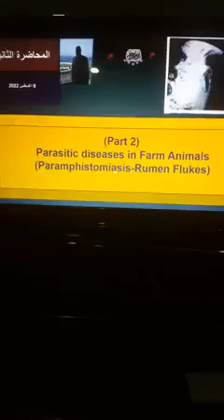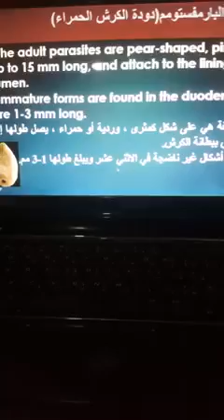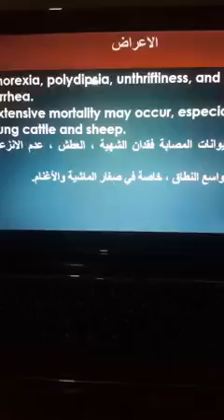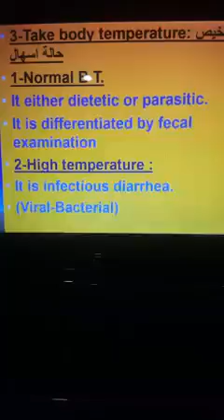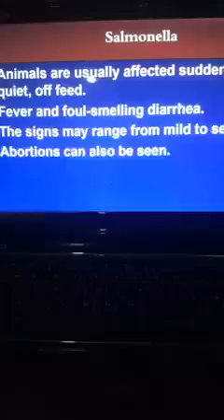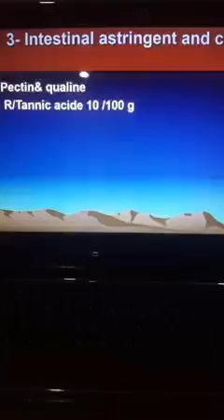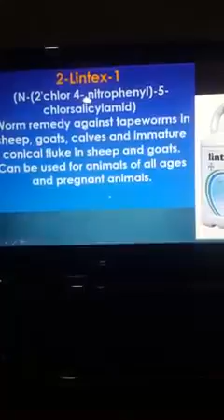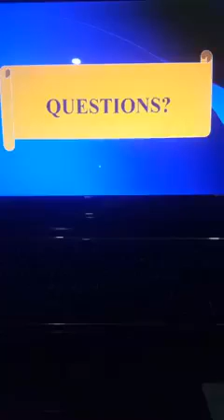Parasitic Diseases (Part 2) Paramphistomiasis